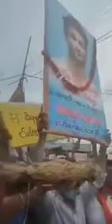Sushant Singh rajput k liye hum.sab sath ha ..justice for sushant Singh rajput 🙏🙏🙏🙏